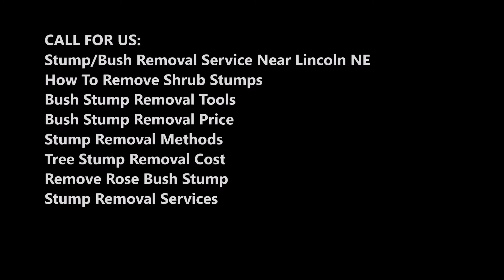Best Stump/Bush Removal Service and Cost in Lincoln NE | LNK Janitorial Services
Stump/Bush Removal Service Near Lincoln NE: Are you looking for the Best Stump/Bush Removal Service near Lincoln NE ? LNK Janitorial Services, are experts in stump removal the most efficient and non-invasive method for completely removing tree stumps and roots  and we’ve set the industry standard for how to best remove trees. Cost?  Best Stump/Bush Removal Service around Lincoln NE. We serve Lincoln NE and other areas.

BEST STUMP/BUSH REMOVAL SERVICE IN LINCOLN NE

LINCOLN STUMP/BUSH REMOVAL

Stump Removal In Lincoln NE

Stump/Bush Removal Service Near Lincoln NE: After you’ve removed a dead tree from your property, you’re often left with an unsightly stump that can pose environmental health hazards, endanger public safety and cause property damage. At LNK Janitorial Services, we offer hassle-free, affordable and fast stump removal utilizing highly-trained and certified crews and specialists equipped to safely and effectively remove trees and leftover stumps.

Safely Remove Stumps

The team at LNK Janitorial Services are experts in stump grinding the most efficient and non-invasive method for completely removing tree stumps and roots  and we’ve set the industry standard for how to best remove trees. Working closely with two leading organizations in the industry, the Tree Care Industry (TCIA) and the International Society of Arboriculture (ISA), we’ve established best practices for quick tree removal and safety protocols.

When removing your unwanted trees or stumps, we utilize the latest and most modern equipment and technology available for rigging and extracting. No stump is too big or too small for our team of tree removal specialists. Plus, our safe and effective land clearing tactics and site cleanups ensure minimal to zero impact on the environment or surrounding property.

Stump Grinding Services in Lincoln NE

Stump/Bush Removal Service Near Lincoln NE: Once your old tree has been removed from the property, the remaining tree stump can remain as a decorative feature. However, it’s best to remove old stumps because they’re often unsightly, a dangerous trip hazard and attract pests like termites and ants. Using state-of-the-art machinery, LNK Janitorial Services will grind your undesired stumps and roots 6” to 12” beneath grade. Depending on the size of the stump, the process will only take half an hour to two hours to complete.

Despite the name, stump grinding actually uses equipment with specially-designed carbide teeth attached to a cutter wheel that moves back and forth, cutting the stump into smaller chips. The leftover debris can then be recycled and used to either fill in the stump’s hole, be used as decorative mulch or be removed from the site. After stump removal, you can then transform the space to grow fresh grass, install an attractive flower bed or plant a new tree.

Why Trust LNK Janitorial Services With Your Stump Removal

Even if you’re a competent home handyman, stump removal is a task best left to professionals. The crew at LNK Janitorial Services has over 40 years of experience and ongoing training focused on how to effectively and quickly grind leftover stumps. The benefits of hiring a professional also include:

Safety Guidelines and Licensed, Insured Professionals
Better, Well-Maintained Equipment
Proper Site Preparation
Better Protective Gear
Overall Cost Savings

SERVICE AREA
Lincoln Nebraska Metro Area: Bennet Ne, Firth Ne, Hallam Ne, Hickman Ne, Lancaster County, Lincoln Nebraska, Malcolm Ne, Milford Ne, Panama Ne, Seward County, Seward Ne, Staplehurst Ne, Utica Ne, Walton Ne, WAVERLY NE, Lincoln NE | Lincoln NE | Lancaster County NE | Seward County NE | Milford NE | 68501, 68510, 68512, 68514, 68516, 68517, 68520, 68524, 68526, 68529, 68531, 68532, 68542, 68544, 68583, 68588.Omaha-Council Bluffs Metropolitan Area: Downtown Omaha, Central Omaha, Southwest Lincoln and Sarpy County, including the communities of Lincoln, Omaha, Bellevue, Blair, Carter Lake, Elkhorn, Fort Calhoun, Fremont, Gretna, La Vista, Millard, Papillion, Ralston, Springfield, Plattsmouth, Arlington, Ashland, Louisville, Wahoo, Yutan and Waterloo, NE, and Missouri Valley, Avoca, Glenwood, Council Bluffs, IA. Zip codes: 68007, 68010, 68022, 68102, 68104, 68105, 68106, 68107, 68108, 68110, 68111, 68112, 68114, 68116, 68117, 68118, 68122, 68124, 68127, 68130, 68131, 68132, 68134, 68135, 68137, 68142, 68144, 68147, 68152, 68154, 68157, 68164, 68178.